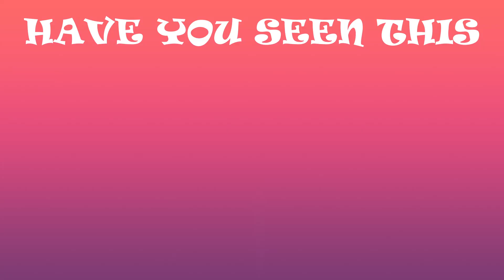Very Detailed 13x6 LACE PART WIG INSTALL Ft Todayonly Hair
Hey gorgeous welcome back into another hair tutorial. It’s a 13x6 lace wig very affordable and of good quality.

Density:150%
Length:26 inch
Style:Straight Lace Part Wig
Price:Low As $51.2

 FOR Questions about anything else please leave them in the Comments Section .